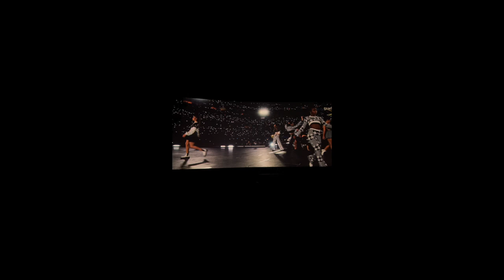I Went To The Taylor Swift Eras Tour Movie!!!! - GRWM and Come Along With Me!!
Hi Everyone! Today I will be bringing you guys along with me to the Taylor Swift Eras Tour Movie!!! Enjoy!!

My Weighted Vest
My Jump Rope
Sport Tape
My Watch
My Massage Gun

Sparkle Skater
OB , FL.32173
USA